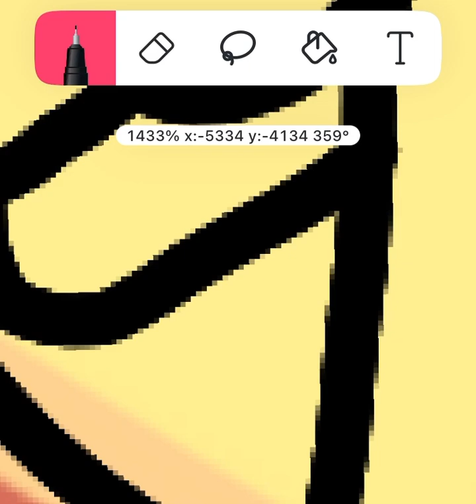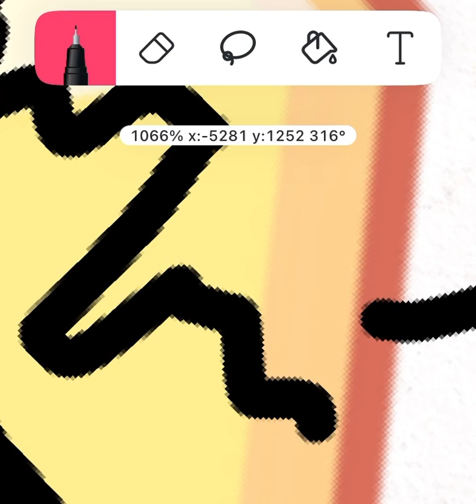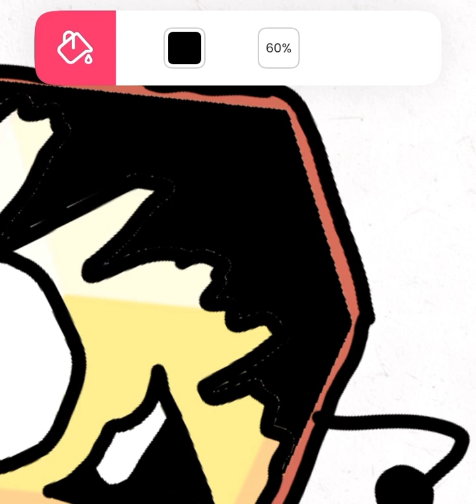How to do emerald boss Pibby art style